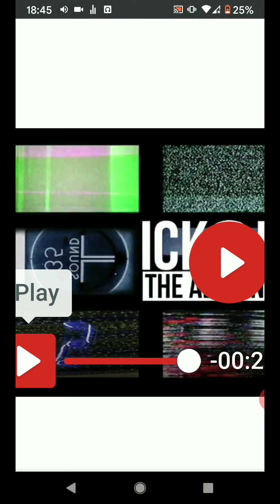Nonewnormal forthechildren Speakerscorner DavidIcke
powerful speech I agree 💯